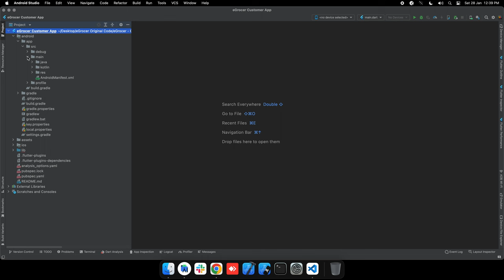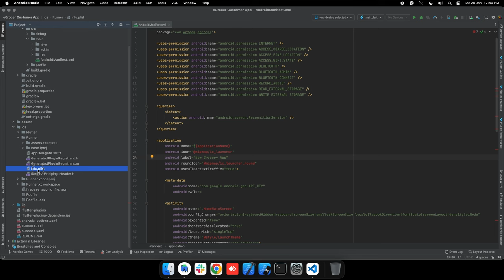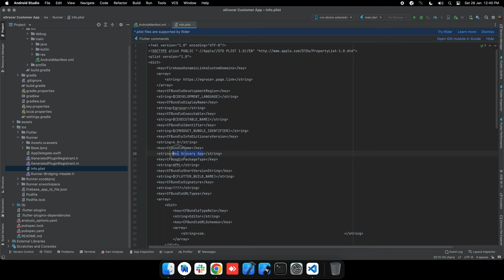How to change app name? | Android Studio | eGrocer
Here we discuss about how to customize your app name in eGrocer app code.